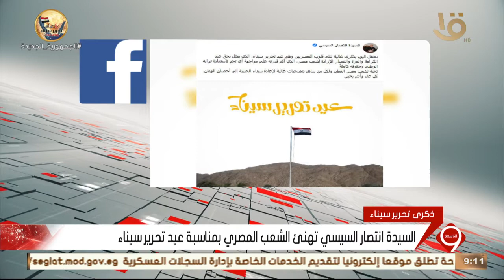نشرة التاسعة | السيدة انتصار السيسي تهنئ الشعب المصري بمناسبة عيد تحرير سيناء